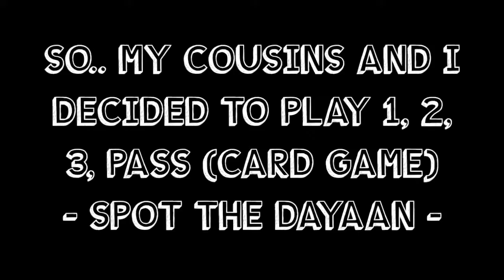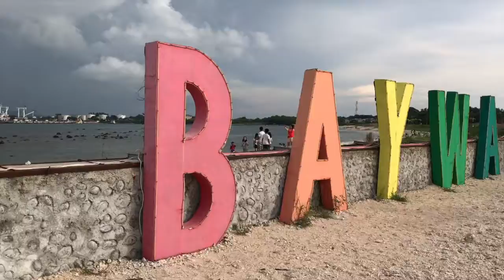JUDE'S BIRTHDAY! 🎉 🎂 | VLOG #21 | LoGirlsThoughts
Hi, everyone! Super LATE upload but here’s my brother’s birthday VLOG! Thank you to our family and friends who helped me with the birthday video surprise! He loved it!

TODAY'S VLOG:

- BBQ
- REVENGE
- ROADTRIP
- CARD GAME
- HBD JUDE
- EPIC FAIL

(INTRO MUSIC)

Add me on SNAPCHAT: pinay-pie